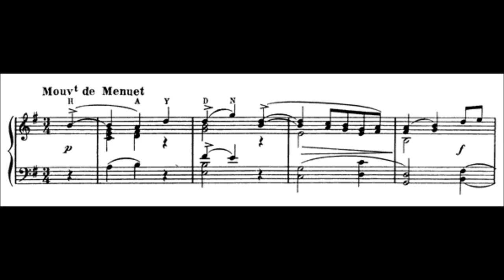Ravel - Menuet sur le nom d'Haydn - Eric Himy,piano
Ravel - Menuet sur le nom d'Haydn  -
Eric Himy,piano

Menuet sur le nom d'Haydn is a minuet written by Maurice Ravel in 1909 to mark the centenary of Joseph Haydn's death.

In 1909 a French music journal commissioned pieces from various leading French composers to mark the centenary of the death of Joseph Haydn.  They were to be based on a musical motif consisting of the notes B,A,D,D,G, derived by an extension of the musical alphabet from the name HAYDN.  Ravel, who loved challenges to his musical ingenuity, responded with this minuet, in which the motif appears in its original form, in retrograde (i.e. backwards) and in retrograde inversion (backwards and upside-down).  The piece does not, however, depend for its effect upon technicalities:  there is no sense of contrivance, and it works beautifully as a delicately expressive miniature - a small gem.